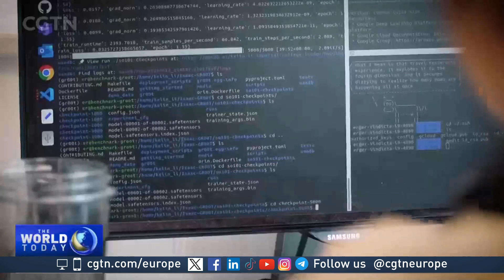Rise of the robots: How they’re solving global issues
Tech experts say robots will change the world. That may be so, but they need to work on their hugging because it's … well, robotic.

CGTN correspondent Michael Marillier met a few of these 'cyber characters' at Extend Robotics, a company based just outside London. They're learning to do all sorts of things - pick vegetables, move boxes, grip tools.

But that's just the start. CEO Chang Liu says the robots can learn to perform highly-complex tasks like surgery or even bomb disposal. They can act on their own, but can also work alongside humans.